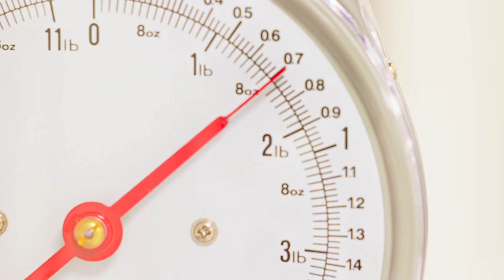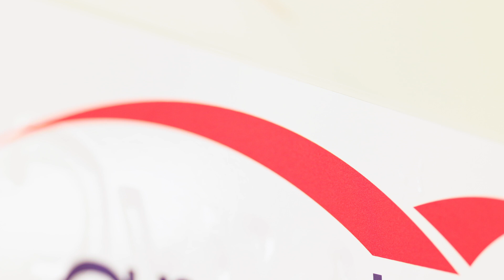SpacePark: Argotec's New Home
Discover SpacePark, Argotec’s cutting-edge headquarters dedicated to innovation, technology, and space exploration. In this video, we’ll take you inside our new home and right into the heart of our operations: the Clean Room, where our space missions come to life.